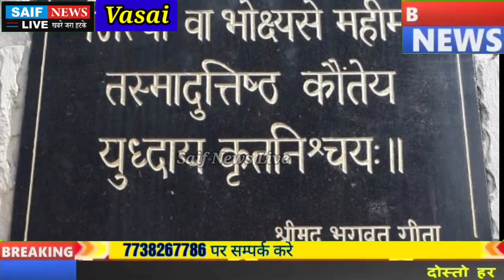वसई किल्ले से लकड़ी तस्करी मे पकड़ी गई अफसर की चोरी हरे झाड को काट कर की जा रही थी लकडे की तस्करी